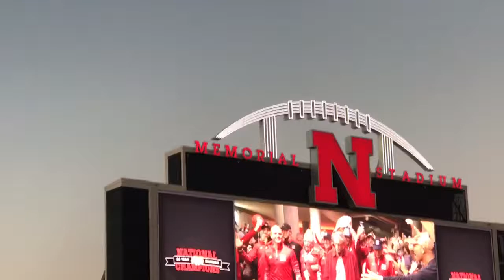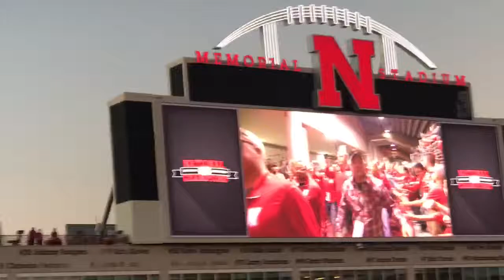20 year anniversary of the 1997 Cornhusker national championship team.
Tunnel Walk at the Nebraska vs. Wisconsin game 2017